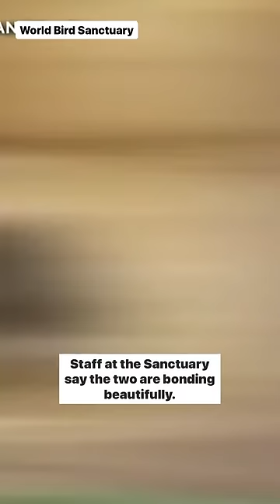31-year-old bald eagle Murphy trades pet rock for orphaned baby eagle